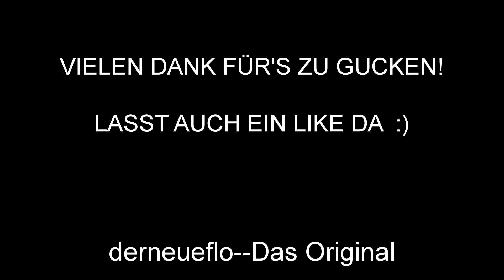THEMA: Sonstiges...(Teil88) Meine Haut schält sich (Teil1) / derneueflo-Das Original